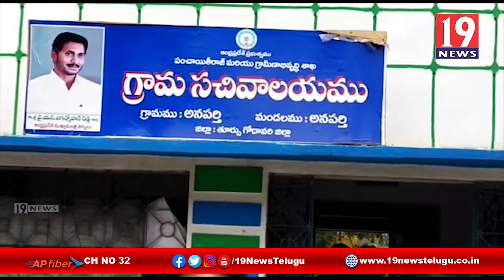అనపర్తిలో ILTD పరిశ్రమ విధుల నిర్వహణ పై స్థానికులు గ్రామ ఈఓకు వినతి పత్రం - తూర్పుగోదావరి జిల్లా